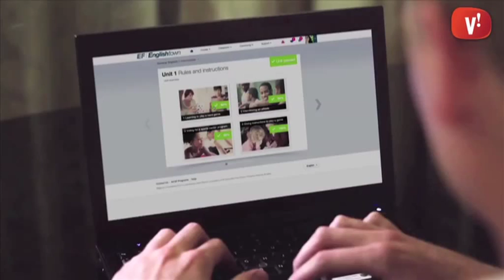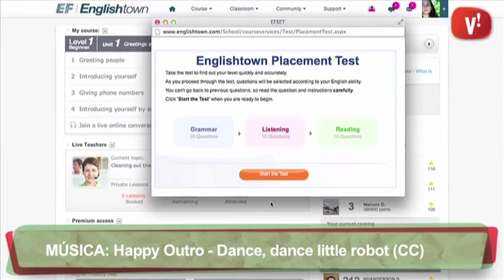Aprendre anglès online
Saber idiomes cada cop és més necessari en el món laboral i per a la nostra formació. Les noves tecnologies ofereixen un ampli ventall de recursos per aprendre idiomes, sobretot l’anglès.

Una forma pràctica d’aprendre i parlar-lo és a través de les applicacions per a smartphones. Podeu trobar gran varietat d’aplicacions per a Android i iOs tant de gratuïtes com de pagament. Un altre forma d’aprenetatge és la formació online amb una àmplia oferta de cursos de pagament amb tutoria o d’altres gratuits.

Si voleu consultar un llistat d’aquests cursos el trobareu a o al número de gener/febrer de la revista municipal.